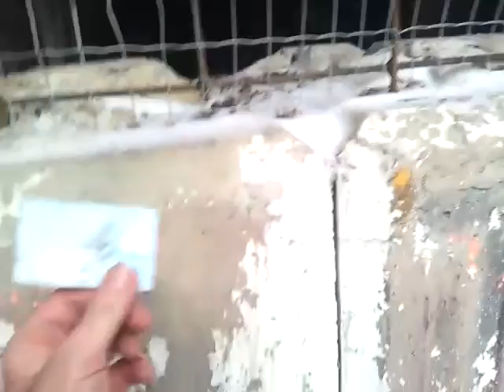December 15 2013 Kettle Valley Railway Adra Tunnel